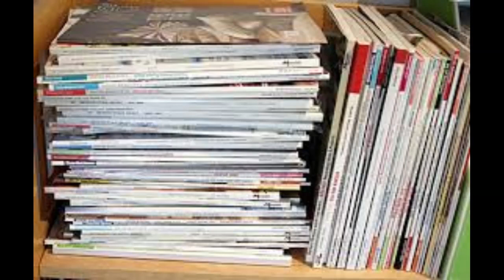Apt Pupil Ch. 1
Apt Pupil audiobook by Stephen King, read by Frank Muller. Sound effects added by me.